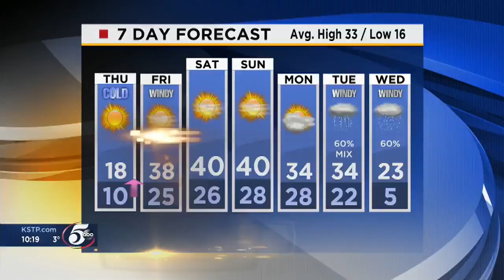Minnesota Moment: Dunwoody students work to build supermileage car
It's National Engineers Week and some students at Dunwoody College of Technology are putting their skills to the test.